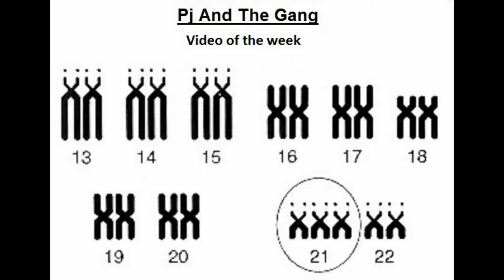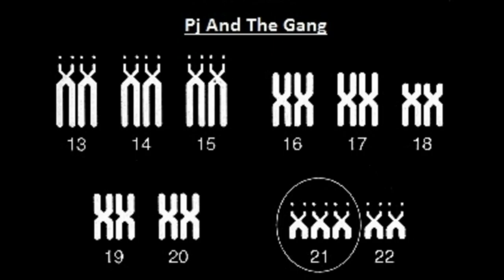Bonus GIF 04 - Gummy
Wookiee eats a gummy bear.